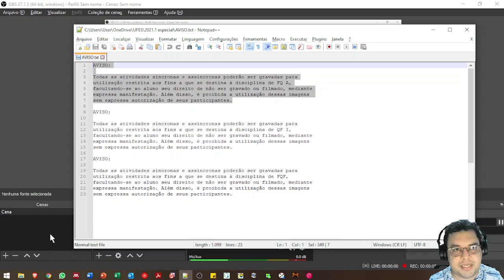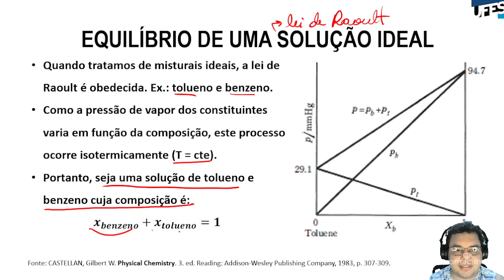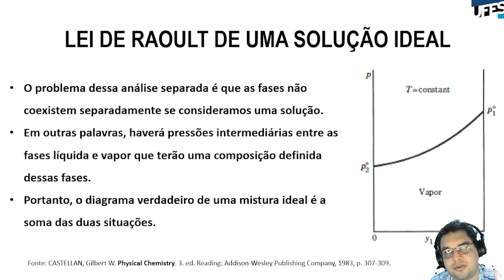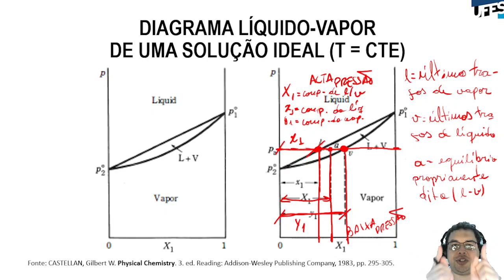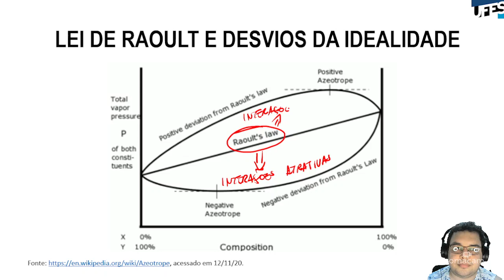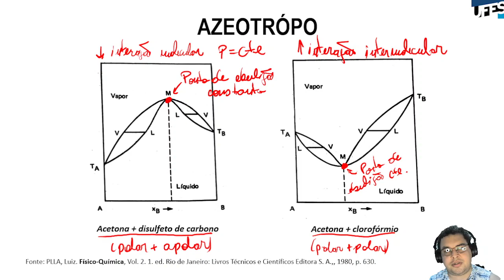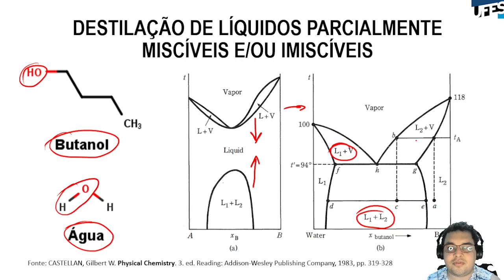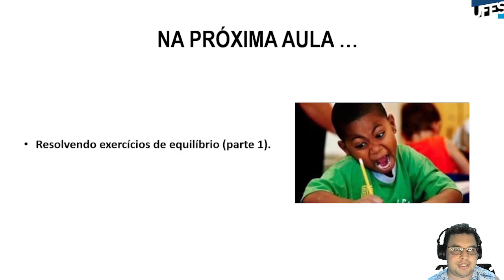Aula 20 - Destilação fracionada